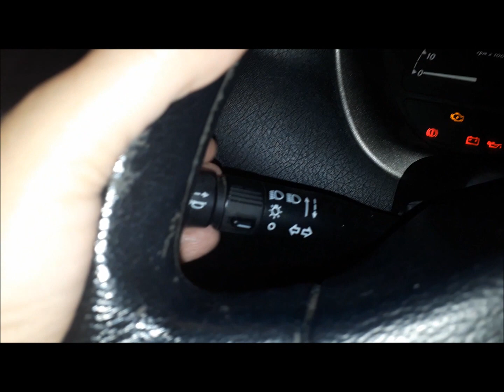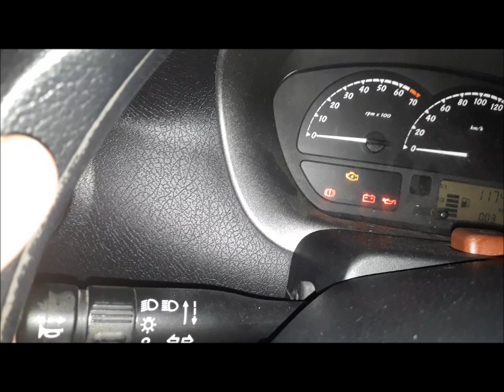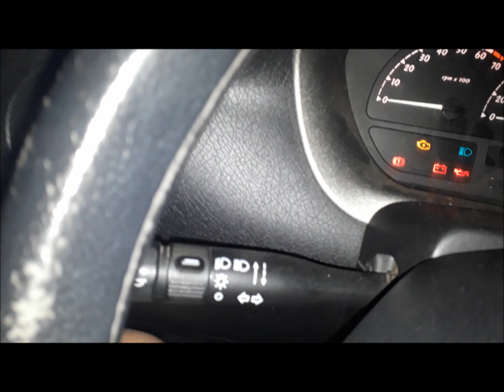Como dar sinal de luz para se comunicar no trânsito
Sinal de luz é importante para se comunicar com os pedestres, ceder-lhes a preferência e aos demais veículos em um cruzamento, por exemplo. É a forma que utilizamos para dizer: "Por favor, pode passar"! Mas, é infração de trânsito utilizar sinal de  luz para avisar sobre blitz e fiscalização de trânsito!  Utilize esse recurso com consciência e responsabilidade.